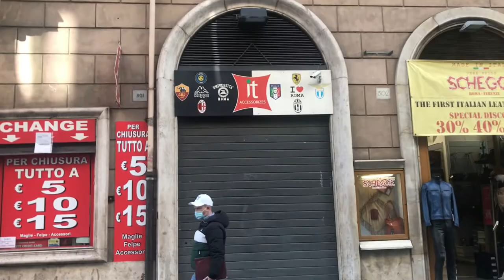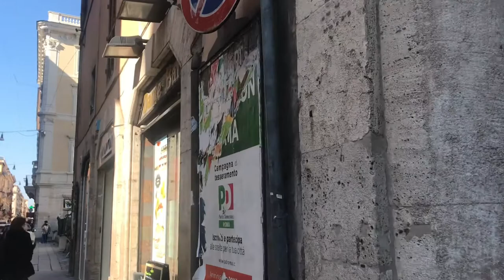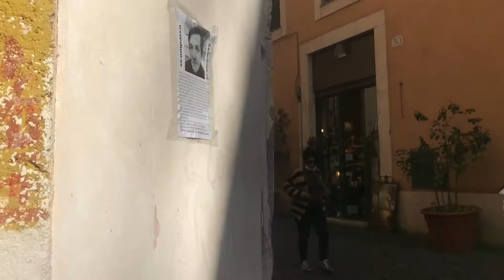[ROME Walking Tour] From Piazza Venezia to Fontana di Trevi (Galleria Sciarra, Trevi Fontain 트레비분수)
[로마산책#5] 이번 산책은 코르소 거리 출발 갈레리아 시아라를 지나 트레비분수 까지 입니다.
0:00 베네치아 광장 출발 (Piazza Venezia)
1:30 코르소 거리 (Via del Corso)
6:35 갈레리아 시아라 (Galleria Sciarra)
15:10 트레비 분수 (Fontana di Trevi)